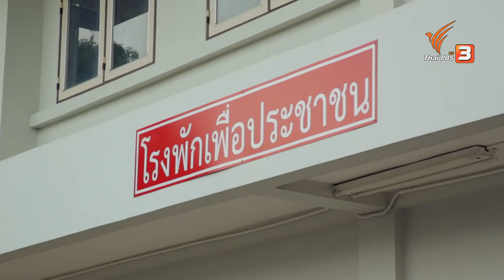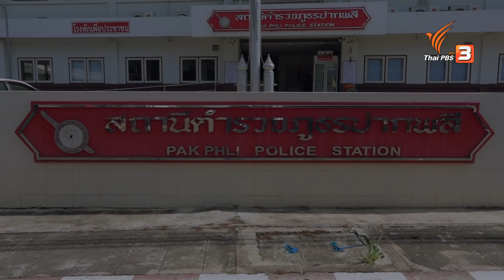ปากพลี : ยินดีที่ได้รู้จัก (19 ก.ย. 63)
ยินดีที่ได้รู้จักสัปดาห์นี้ เรามาทำความรู้จักกับผู้คนกันที่ “ปากพลี” อำเภอเล็ก ๆ ในจังหวัดนครนายก ซึ่งในครั้งนี้ทำให้เราได้รู้จักกับ “พี่มน” แม่ครัวใจดี ที่โดนพิธีกรอย่าง “เปอร์ สุวิกรม” ขอเป็นลูกมือ หรือจะเป็น “พี่หนุ่ม” ตำรวจรุ่นใหม่ที่ได้ฉายา “หนุ่ม เดอะปิ๊ง” เรื่องราวของผู้คนย่านปากพลีจะเป็นอย่างไร

ติดตามชมได้ในรายการ ยินดีที่ได้รู้จัก ตอน ปากพลี ในวันเสาร์ที่ 19 กันยายน 2563 เวลา 17.05 น. ทางไทยพีบีเอส หรือรับชมย้อนหลังได้ทาง